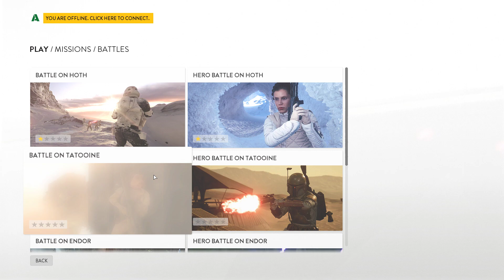Star Wars Battlefront:Gameplay👀Part-16 ("Tatooine "-" Battle")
Star Wars Battlefront is an action shooter video game developed by DICE, with additional work from Criterion Games, and published by Electronic Arts in November 2015.

Developers: DICE, Criterion Software

Mode: Multiplayer video game

Nominations: BAFTA Games Award for Audio Achievement,

Composer: Gordy Haab

Genres: Shooter Video Game, Fighting game, Adventure, Strategy

Designer: Niklas Fegraeus